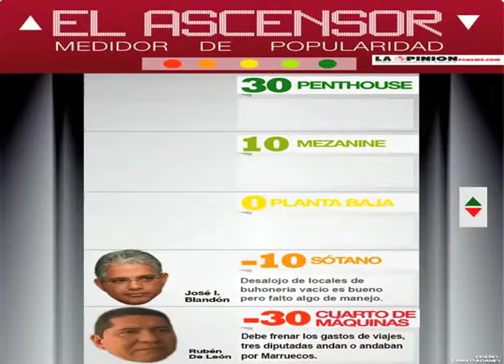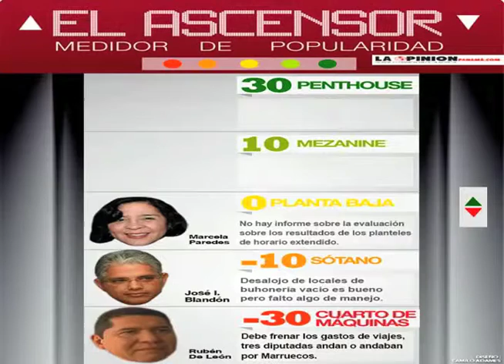ascensor 25 mayo 2016